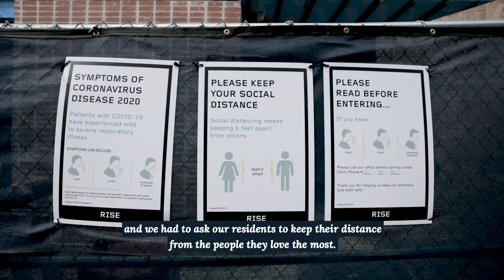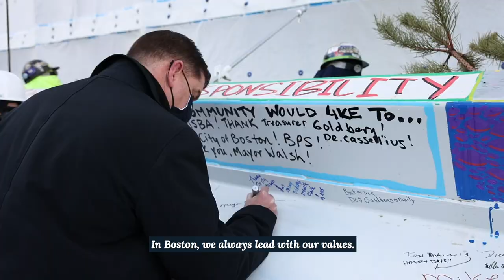A Thank You Message from Mayor Walsh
"Before I depart, I want to say thank you to the City and the people who helped make me the person I am today. I have spent my entire life in Boston. It’s the City that welcomed my immigrant parents, and it’s the City that gave me a chance to follow my dreams.

When I became Mayor in 2014, I said I would listen, I would learn, and I would lead together with you. That is what we did, every moment of my time in this office. Our City’s success is due to all of you who advocated for a better, more inclusive future for the city we all love. This spirit of collaboration, compassion, and community has been especially clear during the ongoing COVID-19 pandemic. Our City has come together in extraordinary ways to look out for one another. My heart is filled with pride.

I want you to know: Wherever I go, I will bring Boston with me. I will work to make the new administration in Washington, D.C., the best federal partner Boston and America’s cities have ever had, and I will never stop fighting for the values we believe in.

I hope you and your families are staying safe and well during this uncertain time. There are better days ahead, and I have no doubt you will continue to show the world what it means to be Boston Strong.

Sincerely,

Marty Walsh"